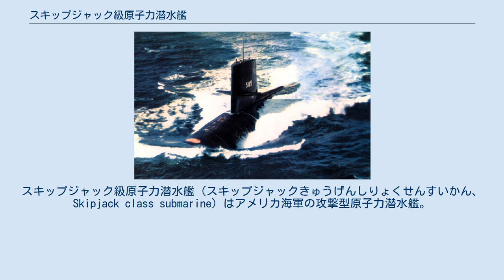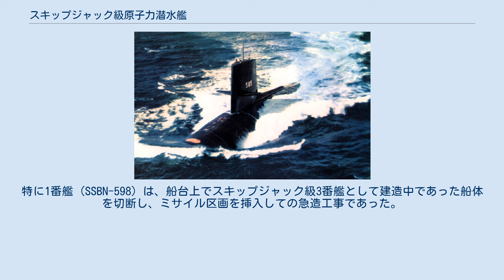スキップジャック級原子力潜水艦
スキップジャック級原子力潜水艦（スキップジャックきゅうげんしりょくせんすいかん、Skipjack class submarine）はアメリカ海軍の攻撃型原子力潜水艦。
 世界初の原子力潜水艦ノーチラスの成功を踏まえ、アメリカ海軍は初の量産型原潜スケート級の建造に踏み切った。
スケート級は原子力潜水艦隊の運用経験をもたらし、貴重な教訓が得られた。
しかしながら、スケート級は成功とは見なされなかった。
それというのは、ひとつには第2次大戦型の旧来の設計による船殻が原潜の利点を最大に引き出しえないこと、また、原潜にとっての過小な船型は経済性に問題があること、などの問題が確認されたためであった。
そこで、実験潜水艦アルバコアにおいて流体力学的に優れていることが確認された涙滴型船殻と核動力の強力なパワーとの統合が目指されたのが本級である。
 スキップジャック級の原子炉には、スケート級のS3W型原子炉が（サイズの制約もあって）十分な出力が得られなかったことから、ノーチラスに搭載されたS2W型原子炉を原型とする改良型のS5W型原子炉が採用された。
S5Wは、S2Wに比べて熱効率が改善され、核燃料棒の交換が容易になるなどメンテナンス性も高められた。
また、構造の単純化が図られたことによって信頼性が大幅に向上し、連続最大出力発揮時間は5,500時間に達した。
涙滴型船殻とあいまって、スキップジャック級の水中最大速力は29ktに達した。
これは、ロサンゼルス級が登場するまで、アメリカ海軍の戦闘用潜水艦の速度記録であった。
 本級は完全な新設計の原潜、すなわち、水中戦に明確に指向された本格的な「真の潜水艦」（「可潜艦 Submergible Ship」ではなしに）の登場であり、新時代の到来を告げたその意義は小さくない。
しかし同時に、高速力発揮時を含めて、本級の放射雑音レヴェルは大きく、水中戦を本務とするにおいては問題を残した。
特に、同時期のソ連初の原潜ノヴェンバー級の登場により、水中雑音レヴェルが問題であることが認識されるようになると、後期建造の5隻（SSN-588～592）では機関部の静粛化が図られたものの、本質的な改善には至らず、建造は計6隻で打ち切られた。
原潜の静粛化の課題は、ノブスカ計画（1956年）以降の次代に課題として残されることにとなったのである。
 1957年、当時のソ連による大陸間弾道ミサイル(ICBM)配備開始声明とスプートニク1号打上げに端を発する「ミサイル・ギャップ」に対応すべく、潜水艦発射弾道ミサイル(SLBM)を搭載する弾道ミサイル原子力潜水艦の配備が急がれた。
そこで、スキップジャック級の設計を流用して世界初の弾道ミサイル潜水艦ジョージ・ワシントン級が建造されたため、ジョージ・ワシントン級はスキップジャック級の文字通りの派生型である。
特に1番艦 (SSBN-598) は、船台上でスキップジャック級3番艦として建造中であった船体を切断し、ミサイル区画を挿入しての急造工事であった。
 3番艦スコーピオン (USS Scorpion, SSN-589) は1968年5月21日、アゾレス諸島南西沖で母港への帰投中に連絡を絶ち、のちに沈没が確認された（乗員99名、総員死亡）。